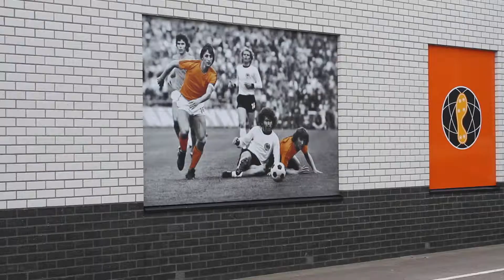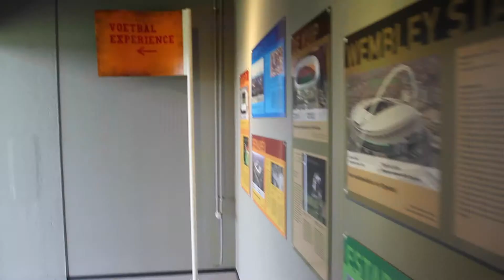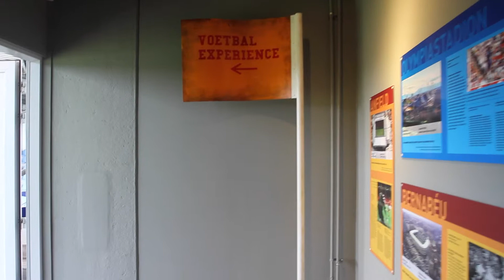voetbalmuseum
Het nationaal voetbalmuseum in Roosendaal is open.